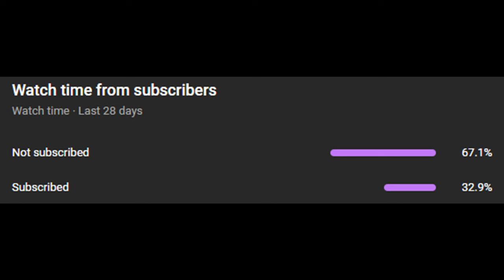The Funniest Worst Roblox Football Game Of All Time...